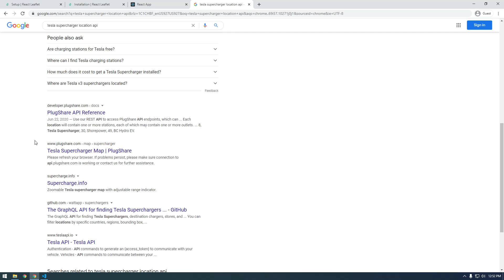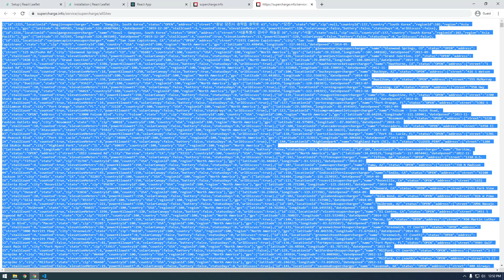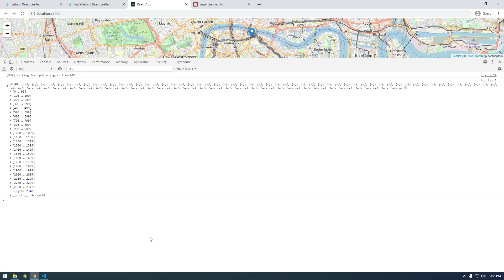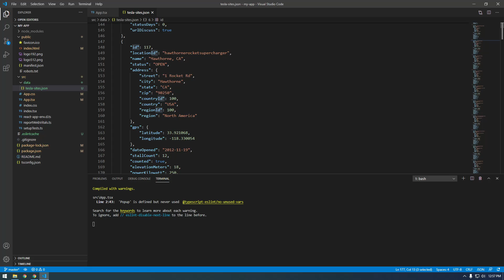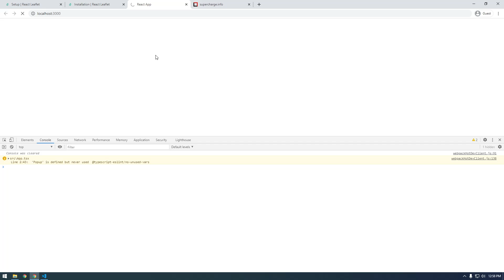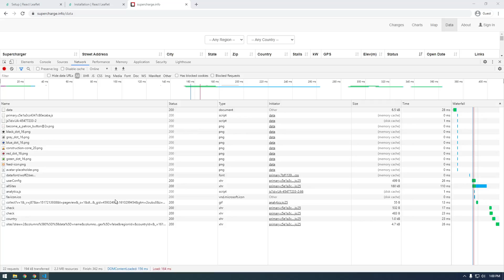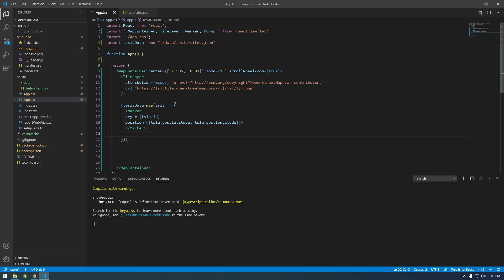2 - Display JSON data on a Map using React Leaflet - React Leaflet Basics pt. 2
Learn the Basics of React Leaflet to Display a Map in a React Project. Display JSON data of all Tesla Superstations in the world on a map.

Thanks to LogRocket and Leigh Halliday. They have a great youtube video that I referenced when I was learning how to do this.